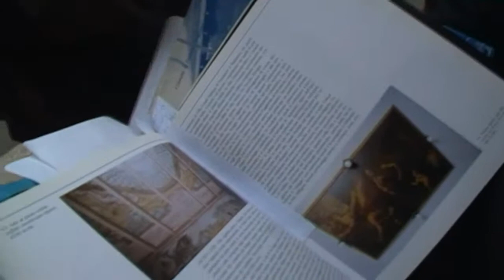Villa Fisogni - le foto degli interni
Villa Fisogni  in via Mazzini a Palazzolo Milanese (frazione di Paderno Dugnano) durante la Videopasseggiata dei Parchi